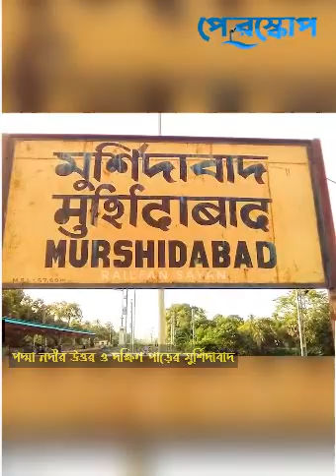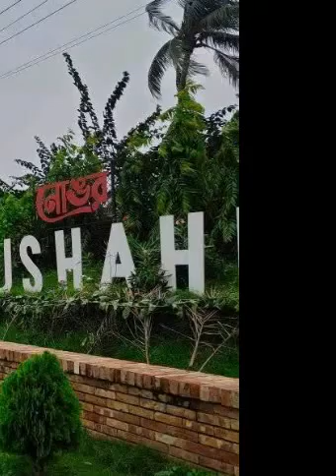চলো তোমাকে নিয়ে রাজশাহী শহর ঘুরতে যাই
খুবইআকর্ষণীয় জায়গায় সুলভ মূল্যে প্লট আকারে জমি বিক্রয় চলতেছে  বারনই আবাসিক ও খানকা মোড় সংলগ্ন, ছোট বোনগ্রাম রাজশাহী। আমাদের কয়েকজনের সার্বিক তত্ত্বাবধানে প্লটগুলা ডেভলপ করা হয়েছে। আপনাদের চাহিদা অনুযায়ী প্লটগুলো বিভিন্ন সাইজে রাখা হয়েছে। আশা করছি প্লটগুলো পরিদর্শন করলে  আপনাদের অবশ্যই পছন্দ হবে।
যোগাযোগ :
আমাদের অফিস :
শাহমখদুম থানার মোড়, সপুরা রাজশাহী।

সল্পমূল্যে ফ্ল্যাট বুকিং চলছে⬅️⬅️⬅️
*** Luxuries Commercial Building sales @ Rajshahi. ...01933-307999

আসসালামু আলাইকুম
স্বপ্নের ফ্ল্যাটের সাথে উপভোগ করুন নদী পাড়ের অপরূপ সৌন্দর্য।
 আকর্ষণীয় মূল্যে ফ্ল্যাট, এখন সাহেব বাজার রাজশাহীতে“
সাহেব বাজার বড়কুঠিপাড়ায় আমরা নির্মাণ করছি অত্যাধুনিক মানের এবং সব ধরনের নাগরিক সুযোগ সুবিধা সম্বলিত ফ্ল্যাট । আধুনিক সময়ে আধুনিক ফ্ল্যাট।
🟢 লোকেশানঃ , রাজশাহী।
🟡 ৭ম তলা আবাসিক ভবনে মোট ফ্ল্যাট -১৮ টি।
         ✅আর মাত্র কয়েক টি ফ্ল্যাট বাকি আছে।
🟡ফ্ল্যাট সাইজ: টাইপ সি  - ১২৬০ স্কয়ার ফিট।
                          টাইপ সি  - ১২৬০ স্কয়ার ফিট।
🟡 ফ্ল্যাটের বিবরণ: তিনটা বেডরুম।
                                  তিনটা বাথরুম।
                                  তিনটা বেলকুনি।
                                  ড্রইং ও ডাইনিং।
                                  রান্নাঘর।
আপনার ফ্ল্যাটটি বুঝে নিন এখনই।
ফ্ল্যাটের  দাম এবং বিস্তারিত তথ্য জানতে যোগাযোগ করুন।
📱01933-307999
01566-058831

আপনাদের ব্যাবসা প্রতিষ্ঠান,বা পণ্যের বিজ্ঞাপন দিতে ইনবক্স করুন

বাংলাদেশের চমৎকার বিভাগ রাজশাহী শহর ঘুরে যা দেখলাম | Rajshahi City | Vlog | Raid BD | রাজশাহী বিশ্ববিদ্যালয় | Rajshahi
রাজশাহী বাংলাদেশের অন্যতম প্রাচীন ও ঐতিহ্যবাহী মহানগরী। এটি উত্তরবঙ্গের সবচেয়ে বড় শহর। রাজশাহী শহর পদ্মা নদীর তীরে অবস্থিত। এটি রাজশাহী বিভাগের বিভাগীয় শহর। রেশমীবস্ত্রের কারণে রাজশাহীকে রেশম নগরী নামে ডাকা হয়। রাজশাহী শহরে উল্লেখযোগ্য সংখ্যক শিক্ষাপ্রতিষ্ঠান রয়েছে, যাদের অনেকগুলোর খ্যাতি দেশের গণ্ডি ছাড়িয়ে বিদেশেও ছড়িয়ে পড়েছে। রাজশাহী বাংলাদেশের শহরগুলির মধ্যে সবচেয়ে পরিচ্ছন্ন এবং সবুজ।